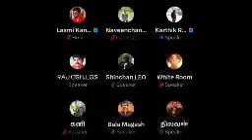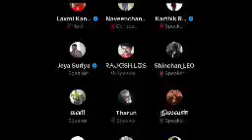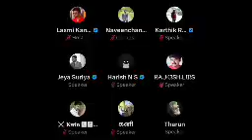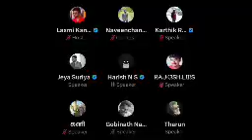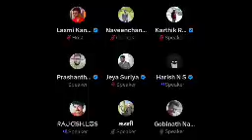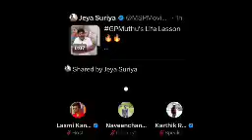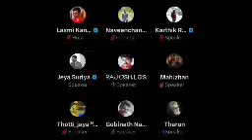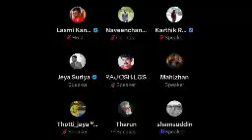நேர்கொண்ட பார்வை அஜித் படமே இல்லை | Varisu vs Thunivu | Time Pass Space Full Video